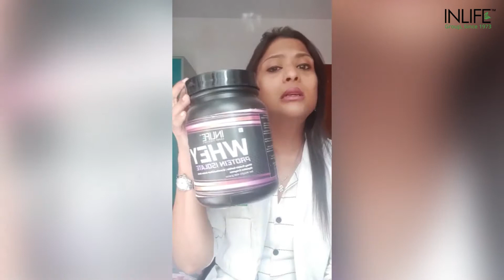Importance of Protein | Workout Nutrition | Inlifehealthcare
Too little protein may cause changes in body composition that develop over a long period of time.